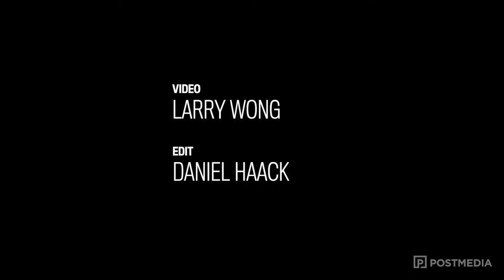Alberta Royalty Review Advisory Panel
Alberta Minister of Energy Marg McCuaig-Boyd introduced the province's royalty review advisory panel in Edmonton on Aug. 28, 2015. They are Dave Mowat, Annette Trimbee, Peter Tertzakian and Leona Hanson. Video by Larry Wong